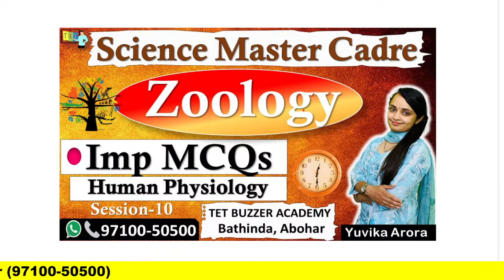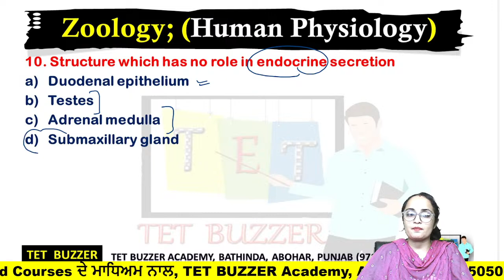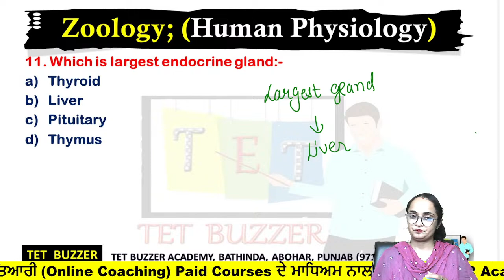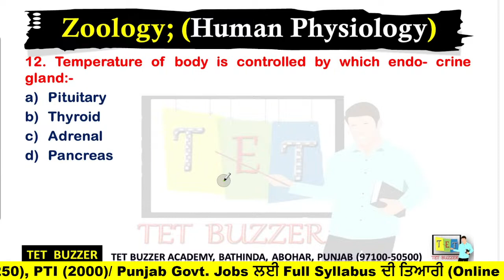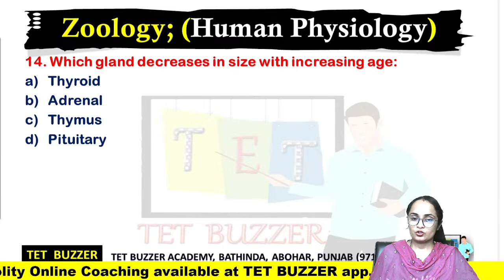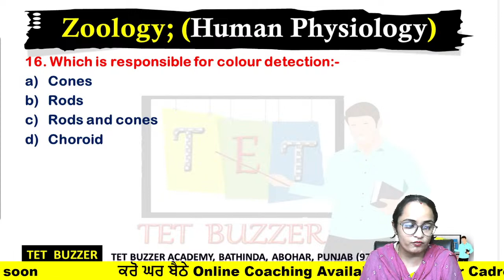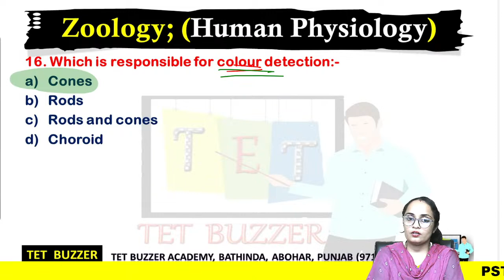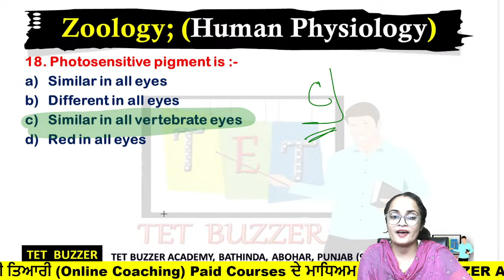Zoology Master/Mistress Cadre|| Exploring the Wonders of Human Physiology with MCQs|| Session-10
Exploring the Wonders of Human Physiology with MCQs
Explore the fascinating world of human physiology in this educational video. Join us as we dive into the intricacies of the human body, from the cardiovascular system to the nervous system, and discover how it all works together to keep us alive and thriving. Whether you're a student, a healthcare professional, or simply curious about how your body functions, this video is packed with insights and knowledge about the incredible human physiology.

🆓𝐃𝐄𝐌𝐎 𝐋𝐞𝐜𝐭𝐮𝐫𝐞𝐬 ਨੂੰਇੱਕ ਵਾਰ ਜ਼ਰੂਰ ਤੋਂ ਵੇਖੋ
 ▞▞▞ 𝐏𝐒𝐓𝐄𝐓 𝐂𝐨𝐮𝐫𝐬𝐞𝐬 (𝟐𝟎𝟐𝟑-𝟐𝟒) Batch - 2

▞▞▞ 𝐄𝐓𝐓 𝐂𝐀𝐃𝐑𝐄 𝐂𝐨𝐮𝐫𝐬𝐞𝐬 (𝟐𝟎𝟐𝟑-𝟐𝟒)

                🅿🅰🅸🅳   𝐂𝐨𝐮𝐫𝐬𝐞𝐬   🅵🅴🅰🆃🆄🆁🅴🆂

🎯 𝐓𝐨𝐩𝐢𝐜 𝐰𝐢𝐬𝐞 𝐓𝐡𝐞𝐨𝐫𝐲 + 𝐌𝐂𝐐𝐬
🎯 𝐅𝐮𝐥𝐥 𝐒𝐲𝐥𝐥𝐚𝐛𝐮𝐬 𝐏𝐃𝐅 𝐍𝐨𝐭𝐞𝐬: 𝐧𝐞𝐢𝐭𝐡𝐞𝐫 𝐏𝐫𝐢𝐧𝐭𝐚𝐛𝐥𝐞 𝐧𝐨𝐫 𝐃𝐨𝐰𝐧𝐥𝐨𝐚𝐝𝐚𝐛𝐥𝐞, 𝐎𝐧𝐥𝐲 𝐕𝐢𝐞𝐰𝐚𝐛𝐥𝐞
🎯 𝐌𝐨𝐜𝐤 𝐓𝐄𝐒𝐓𝐬 + 𝐓𝐄𝐒𝐓 𝐒𝐞𝐫𝐢𝐞𝐬
🎯 𝐑𝐞𝐯𝐢𝐬𝐢𝐨𝐧 𝐂𝐥𝐚𝐬𝐬𝐞𝐬

 🎀𝑹𝑬𝑪𝑶𝑹𝑫𝒔

👌 𝐄𝐓𝐓 𝟓𝟗𝟗𝟒: 𝟒𝟎𝟎+ 𝐒𝐞𝐥𝐞𝐜𝐭𝐢𝐨𝐧𝐬
👌 𝐄𝐓𝐓 𝟔𝟔𝟑𝟓: 𝟐𝟓𝟎+ 𝐒𝐞𝐥𝐞𝐜𝐭𝐢𝐨𝐧𝐬

👌 𝐏𝐒𝐓𝐄𝐓-𝟐𝟎𝟐𝟑 (𝟓𝟎𝟎+ 𝐏𝐚𝐬𝐬𝐞𝐝)
👌 𝐏𝐒𝐓𝐄𝐓-𝟐𝟎𝟐𝟏 (𝟏𝟓𝟎+ 𝐏𝐚𝐬𝐬𝐞𝐝)

☄️ 𝐓𝐄𝐓 𝐁𝐔𝐙𝐙𝐄𝐑 𝐀𝐜𝐚𝐝𝐞𝐦𝐲 𝐁𝐚𝐭𝐡𝐢𝐧𝐝𝐚, 𝐀𝐛𝐨𝐡𝐚𝐫, 𝐏𝐮𝐧𝐣𝐚𝐛